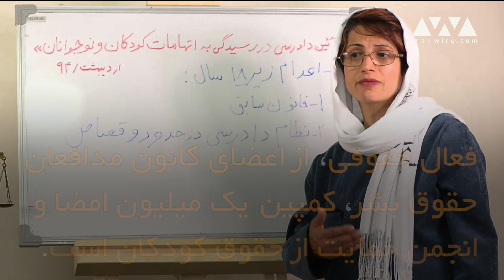نسرین ستوده لنگرودی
نسرین ستوده، ۴۶ ساله، فعال حقوقی، از اعضای کانون مدافعان حقوق بشر، کمپین یک میلیون امضا و انجمن حمایت از حقوق کودکان است. ستوده پس از ۲ خرداد ۷۶ و با قبول وکالت فعالان سیاسی، اجتماعی و زنان، به چهره‌ای سرشناس در جامعه حقوق بشر ایران تبدیل شد. نسرین ستوده در شهریور ۸۹ به اتهام‌های «اقدام علیه امنیت ملی» و «تبلیغ علیه نظام» بازداشت و به زندان اوین منتقل شد.  او به  ۶ سال زندان و ۱۰ سال محرومیت از وکالت محکوم شد. در طول حبس یک‌بار ۲۸ روز و بار دیگر ۴۹ روز دست به اعتصاب غذا زد. پس از رفع ممنوع‌الخروجی مهراوه، دختر ۱۲ ساله نسرین ستوده، او به اولین اعتصاب غذای خود پایان داد. پس از بازدید نمایندگان مجلس نهم از زندان اوین و رسیدگی به درخواست‌هایش، نسرین اعتصاب غذای دوم خود را شکست. بازداشت، اعتصاب غذا و ممنوع‌الخروج کردن همسر و دختر ۱۲ ساله نسرین،  واکنش‌های بین‌المللی زیادی در پی داشت. ستوده در شهریور ۹۲ با گذراندن نیمی از دوران محکومیت خود به همراه ۱۰ زندانی سیاسی دیگر آزاد شد. ستوده پس از آزادی در «انجمن بانوان وکیل»، «انجمن کودکان» و «کارزار گام‌به‌گام برای لغو اعدام» همچنان به فعالیت‌های حقوق بشری خود ادامه می‌دهد.

 مستند «تاکسی»، اثر جعفر پناهی - ۱۳۹۳:
نسرین ستوده:
«جعفر، عمداً گاهی این کارها رو می‌کنند که بدونیم تحت تعقیبیم، بدونیم مواظبمون هستند. شگردشون هم معلومه. اول یه پرونده سیاسی میبندن، جاسوس موساد، سیا، اینتلیجنت سرویس. بعد از توش یه پرنده اخلاقی هم درمیاد، اینجا رو واسه آدم زندون میکنن. بیرونی‌ها، از زندان آزاد شدی، ولی بیرون زندان بزرگتری میشه. نزدیک‌ترین دوستاتو بدترین دشمنات می‌کنن. بعدش فکر می‌کنی که یا باید بزاری بری، فرار کنی. یا اینکه روزی صد بار آرزو کنی برگردی اون تو.»